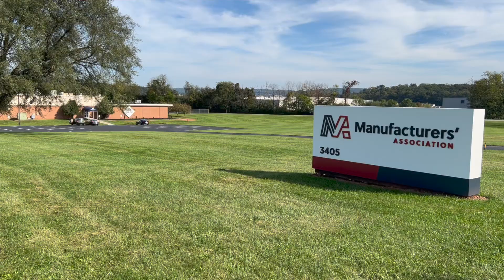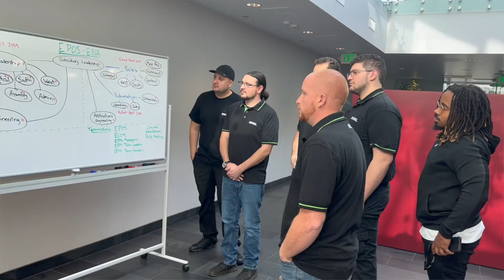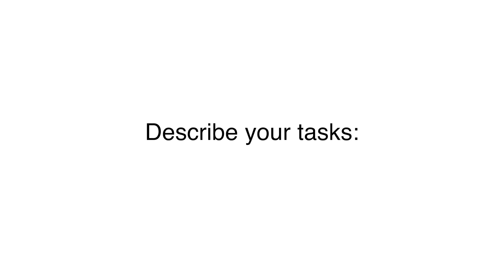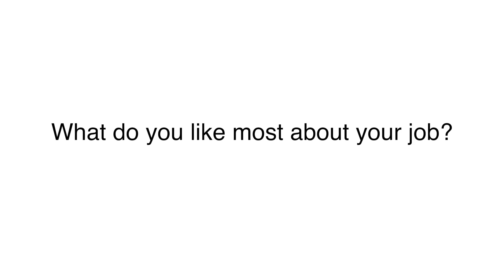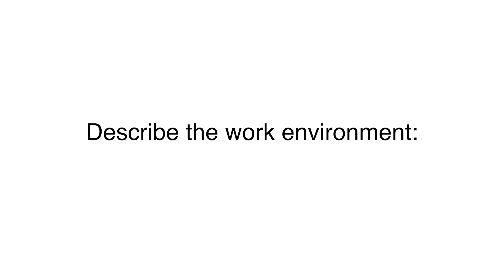Apprentice Program - ENGEL North America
Your career starts right now: Are you looking for a career in the booming plastics industry? Then you might be the right person for our fully paid and certified Apprenticeship Program.

ENGEL embodies a spirit of innovation, built on decades of experience. With a dynamic workplace, ENGEL is the injection molding industry leader in technological advancements, ensuring continuous global growth with a strong commitment of a sustainable use of plastics.

We are seeking energetic, enthusiastic candidates striving to succeed in a career that creates new skills while performing a variety of tasks. The Apprentice Program is the first step of your career and forms the foundation for your successful future.

The Apprentice Program is certified and registered within the Commonwealth of Pennsylvania and lasts 4 years with a combination of on the job experience and classroom-based instruction.

Chapter overview:
0:00 - Introduction of the Apprentice Program
1:01 - Definition of an Apprenticeship Program
2:36 - Advantages of the injection molding and automation industry
3:36 - ENGEL as an employer
4:42 - Explanation of the program
6:43 - Tasks of an apprentice
7:20 - Field Service Technician Apprenticeship Program
8:09 - Mechatronics Technician Apprenticeship Program
9:25 - What ENGEL's apprentices like most about their job
10:33 - ENGEL's benefits
11:51 - Work environment at ENGEL
13:23 - Message to future apprentices

We are looking forward talking with you.